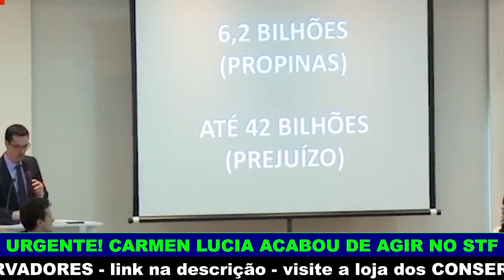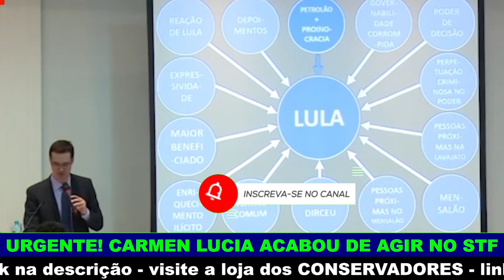ASSINADO AGORA!! LULA SURPREENDIDO!! NINGUEM ESPERAVA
Visite a Loja do Conservador

✔SE-INSCREVA
✔CURTE
✔COMPARTILHE

Pessoal notícia muito urgente! Ministra Cármen Lúcia acaba de pegar todos de surpresa ao dá o veredito envolvendo o ex procurador Deltan Dallagnol.
 Então a Quarta Turma do Superior Tribunal de Justiça (STJ), havia condenado o ex procurador Deltan Dallagnol em um valor de indenização de R$ 75 mil pela célebre apresentação em PowerPoint que acusava Lula de vários crimes.
 O caso ocorreu em 2016, quando o então coordenador da força-tarefa da Lava Jato fez uma apresentação de Powerpoint onde Lula, que era investigado pela operação, de chefiar uma organização criminosa. O slide continha diversos termos apontados ao nome do petista com setas, que ia do “mensalão” até em “enriquecimento ilícito”.
 Os advogados de Lula classificaram a situação como “espetáculo de ataque à honra, à imagem e à reputação” e a reclamação foi aceita pela Justiça. O pedido era de R$ 1 milhão, mas o STJ fixou a multa em R$ 75 mil.
 Então pegando todos de surpresa, a ministra Carmén Lúcia agindo afavor de Lula, acabou de rejeitar esse recurso do ex-procurador e manteve a condenação.
 É se não bastasse a indenização, a ministra também condenou Deltan ao pagamento dos honorários da defesa de Lula.
 Então pessoal Carmén Lúcia mantém condenação de Dallagnol por PowerPoint sobre Lula.